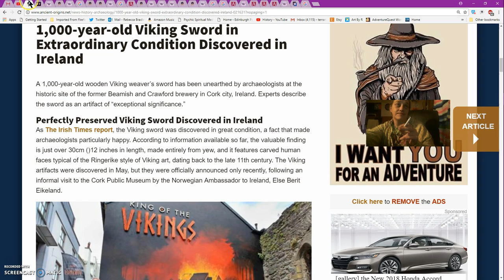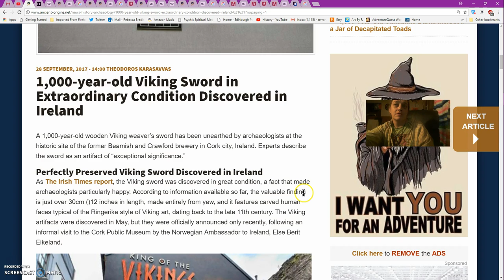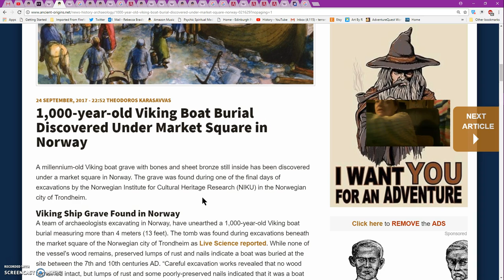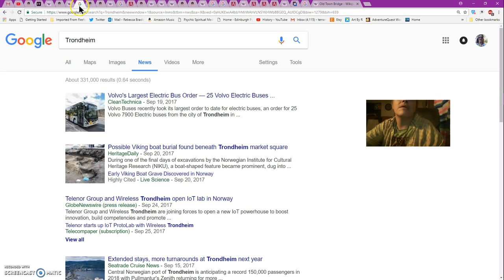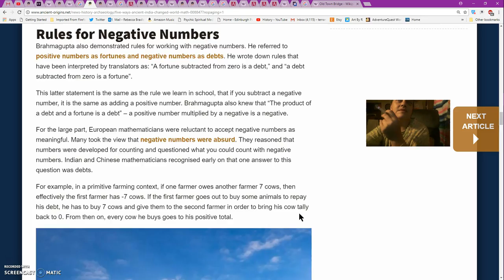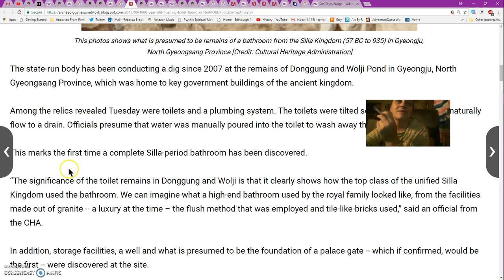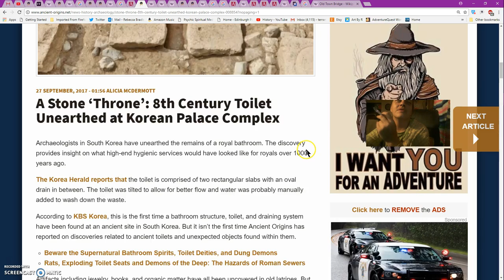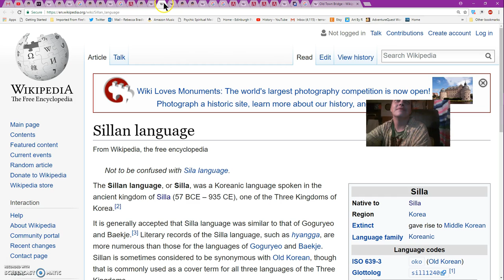1000yr Old Viking & SouthKorea Discoveries & The Math & AtomicTheory of Ancient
1000yr Old Viking & SouthKorea Discoveries & AncientIndia Math &
1,000-year-old Viking Sword in Extraordinary Condition Discovered in Ireland
1,000-year-old Viking Boat Burial Discovered Under Market Square in Norway
Five Ways Ancient India Changed the World – With Math
The Indian Sage who developed Atomic Theory 2,600 years ago
1,000 Year Old Flushing Toilet Found In South Korea